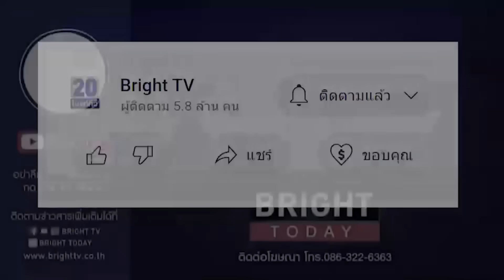ทอม แฉ! เจ้าของไร่กล้วยคือกลุ่มนายทุน เอาเงินมาล่อ สกัดพิธา ลั่น เขากลัวเราปรับระบบสัมปทานระบบโกงกิน